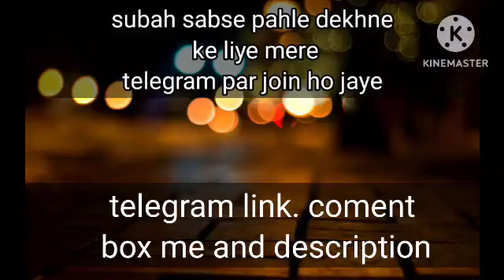देहाती लोग पहुंचे पार्किंग के पास II